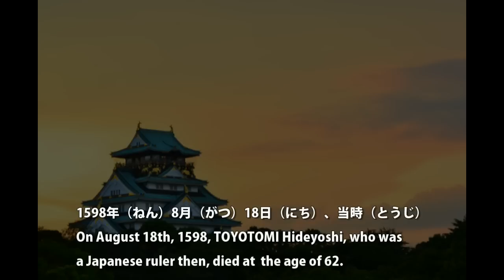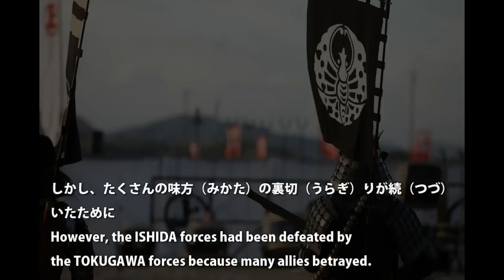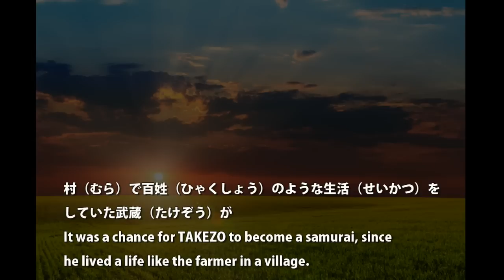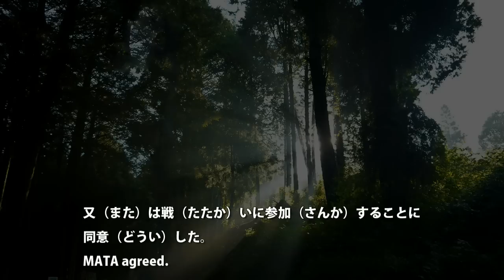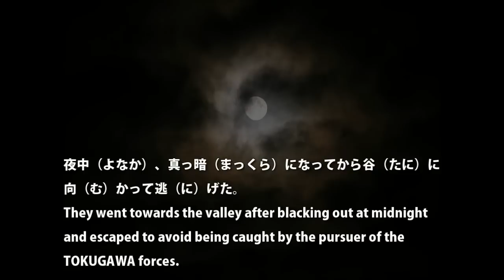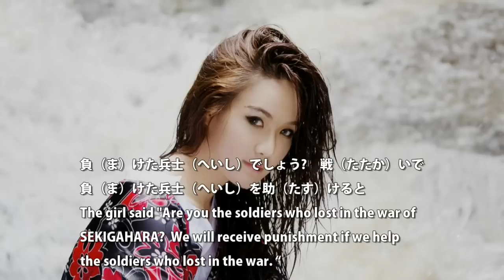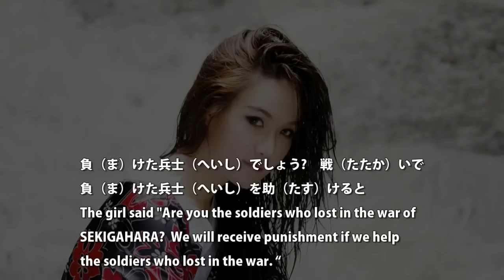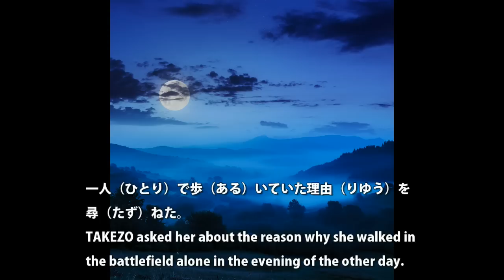【Slow Japanese version】The ultimate samurai, MIYAMOTO Musashi, Episode1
Weekly Japanz'o!.com on Sunday (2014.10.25)
English version
Episode1
Distributed by Japanz'o! .com

【This week】
He participated in the battle of SEKIGAHARA at the age of 16.